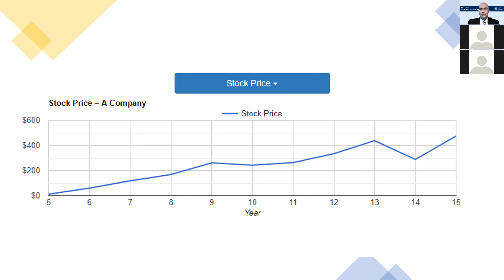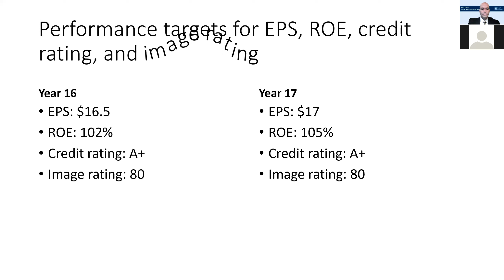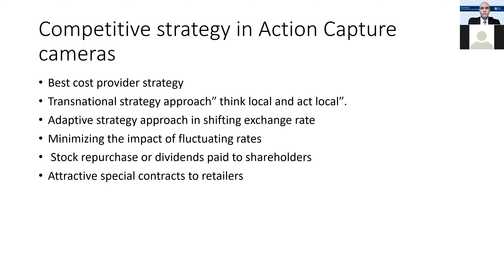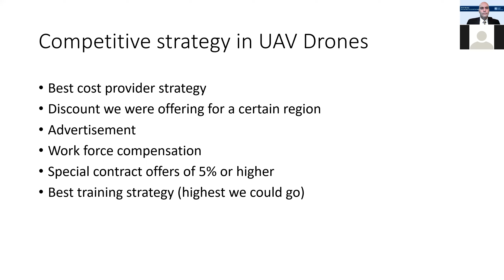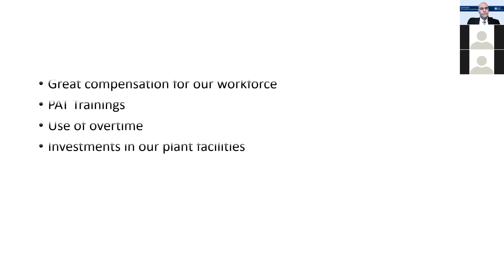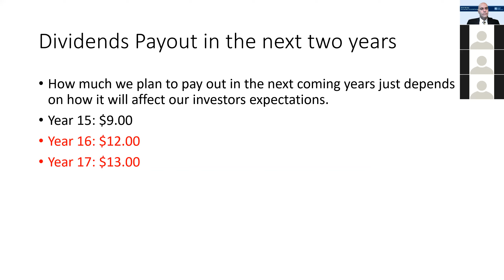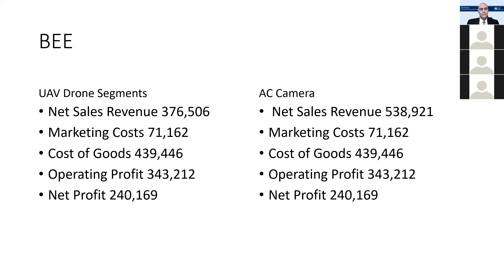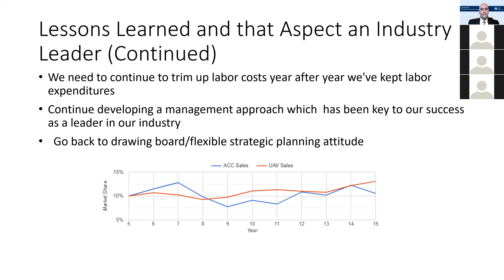Glo-Bus Simulation: Final Presentation - Company "Aspect Aviation"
GLO-BUS is an international simulation where the focus is on competitive business strategy. GLO-BUS is a completely online exercise where teams of students run a digital camera company in head-to-head competition against companies run by other class members.

This video is the final presentation to the Board of Trustees by company "Aspect Aviation."